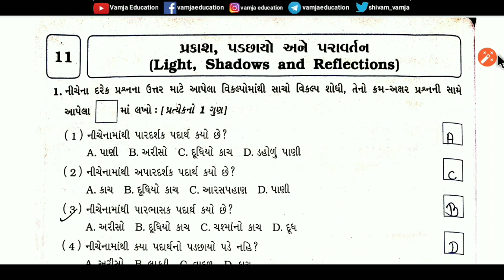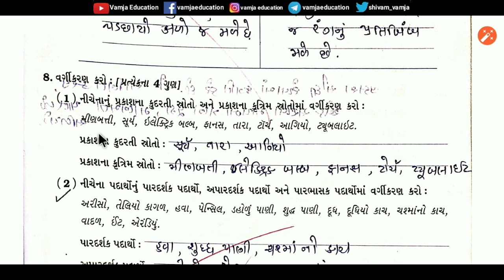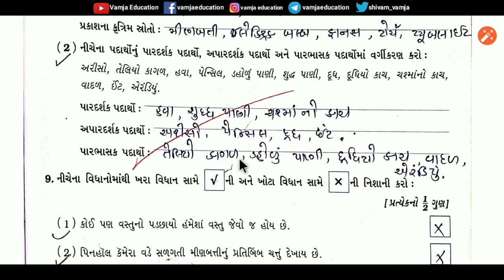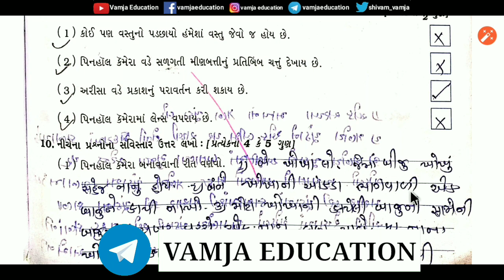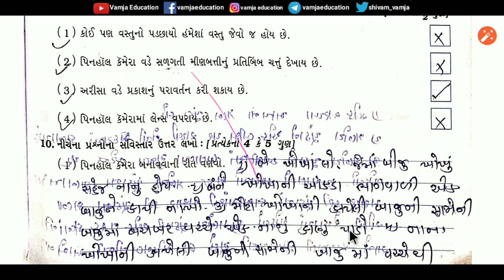std 6 science chapter 11 ( part 2 )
question answer

Your Query -
1) standard 6 science
2) std 6 vignan
3) standard 6 science gujarati medium
4) std 6 science ch 11
5) tat,tetexam
6) new ncert course
7) gseb
8) std 6 science sem 2
9) પ્રકાશ, પડછાયો અને પરાવર્તન
10) light, shadows and reflections
11) prakash, padchayo ane paravartan
12) school education
13) dhoran 6 vigyan